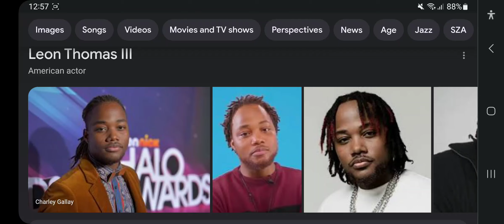Happy Late 30th Birthday Leon Thomas III!